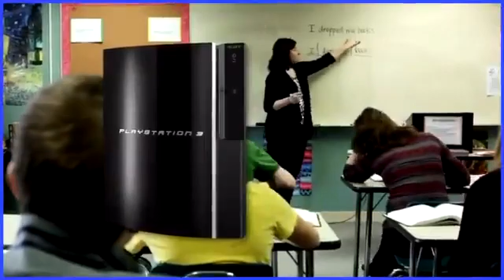Scott ruins his credibility